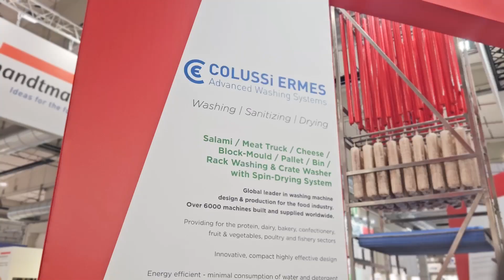COLUSSI ERMES AT CIBUSTEC 2023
An exciting new experience joined Colussi Ermes with the Companies Firex, Proxaut, Vemac, ArmorInox and Scanico: Cibus Tec 2023!

Together we showed everyone the competence and professionalism of a unique group in the world: Middleby Food Processing!

An edition that exceeded all expectations with a huge turnout: once again, the power of connections and innovation won over an attentive and demanding audience.

It is now clear to everyone that washing and sanitization are essential for everyday life.

Expressing our gratitude to all who made this event so powerful and exciting is the least we can do. Thank you so much!